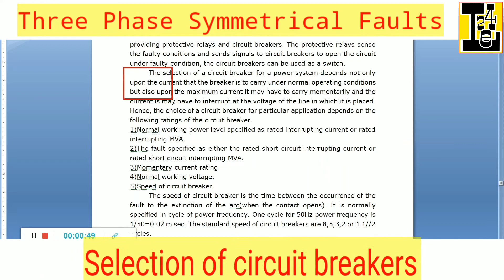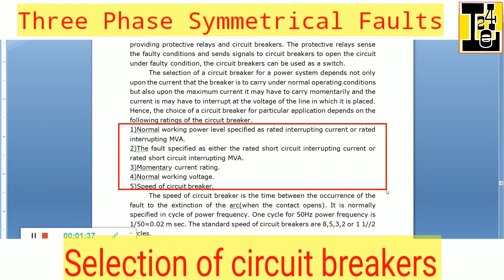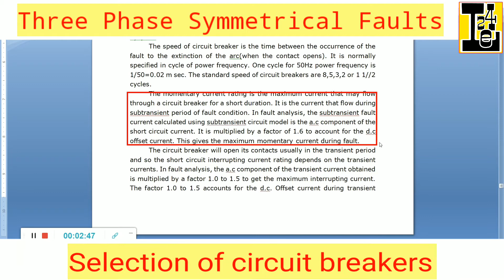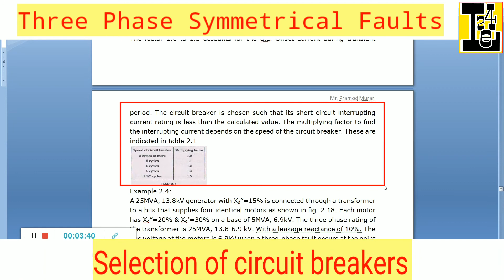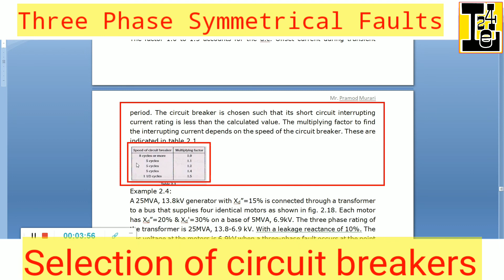Selection of circuit breakers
This Video Explains About selection of circuit breakers